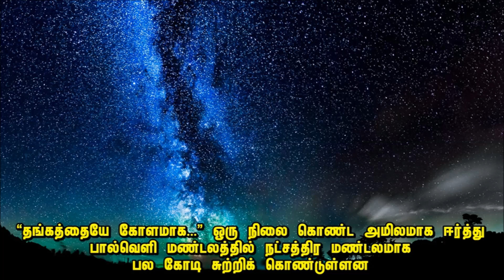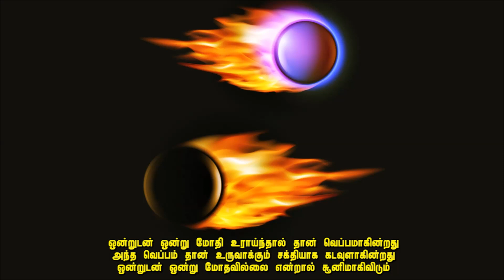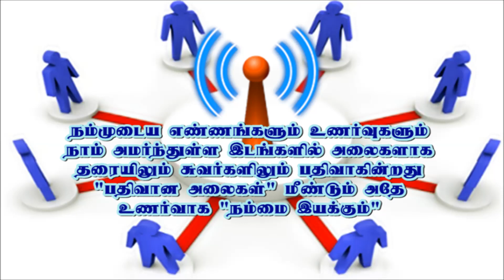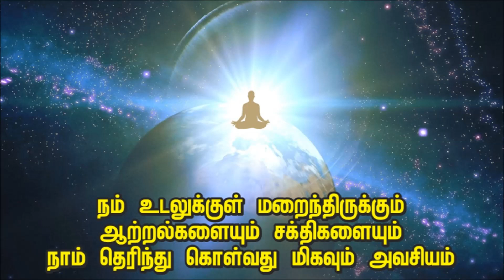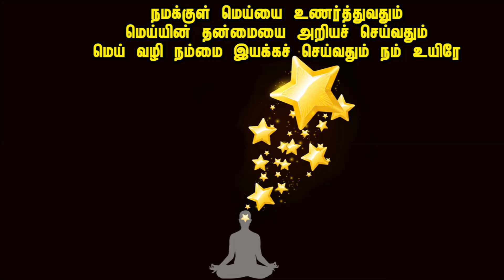காலக் கடிகாரம் போன்ற (TIME MACHINE) அறியும் ஆற்றல்